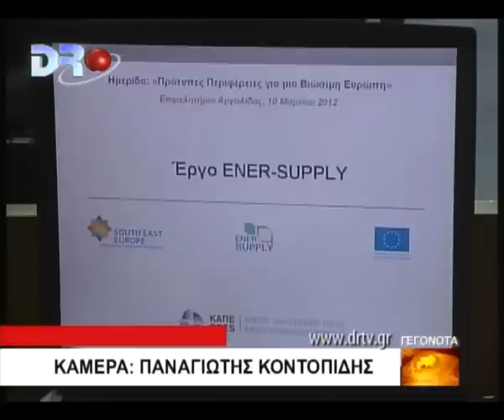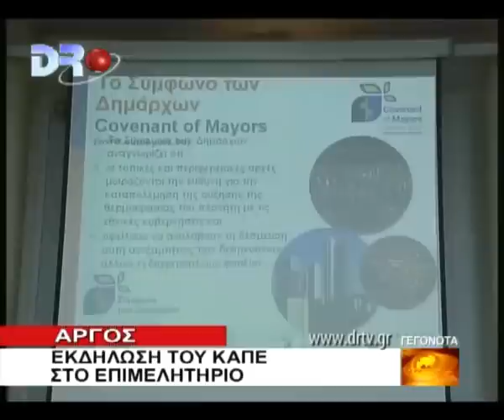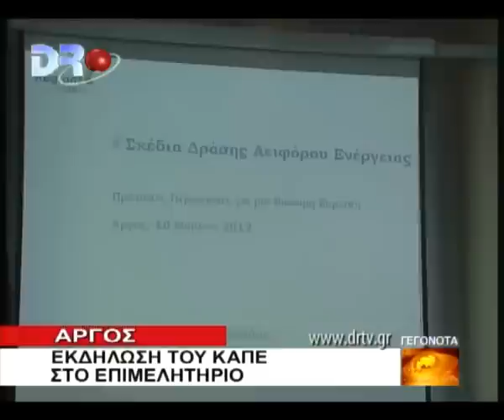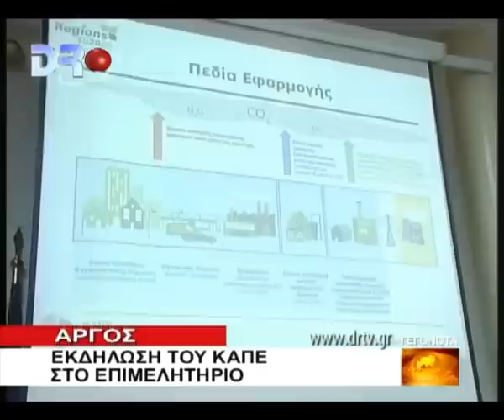Άργος Εκδήλωση του ΚΑΠΕ στο επιμελητήριο